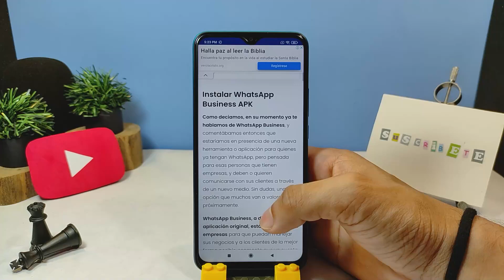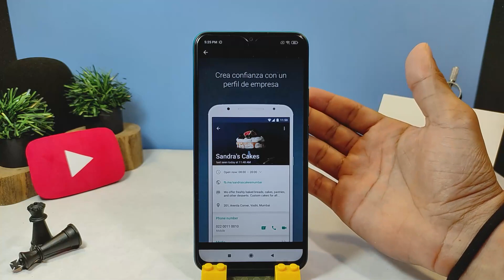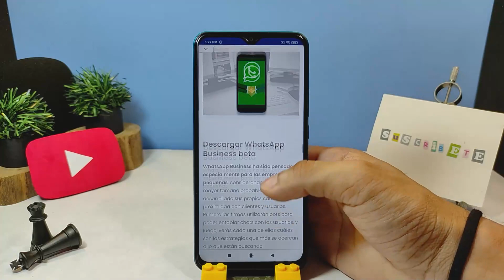Cómo Descargar e Instalar la Última Versión de WhatsApp Business para Android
En este video aprenderás Cómo Descargar e Instalar la Última Versión de WhatsApp Business para Android. En Mira Cómo Hacerlo encontrarás la información que estás buscando.